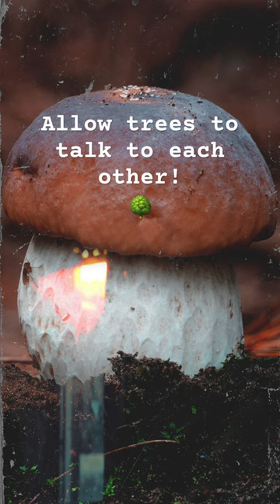Amazing Facts About Mushrooms | Details in Description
EN: Mushroom facts in short
DE: Fakten über Pilze auf den Punkt gebracht

Fungi Are Genetically Closer to Humans Than Plants: In the past, scientists considered fungi to be plants, but now we know better. Discoveries show that fungi are more closely related to animals, including humans, than to plants. Here are some of the things that make fungi more like animals: They absorb nutrients from organic matter, unlike plants that produce their food through photosynthesis. Fungi have a fibrous substance called chitin in their cell walls, the same as animals. Plants do not. Like us, fungi need food, water and oxygen to survive. They use their hyphae to absorb nutrients, water, and oxygen from their surroundings and expel waste products and CO2.

Fungi Are The Largest Life Forms on Earth: Fungal mycelium can grow and expand for miles under the ground as they go in search of food. The largest living organism on the planet is a single honey mushroom (Armillaria ostoyae) in the Malheur National Forest, Oregon, USA. It’s around 3.5 miles (5.6 km ) wide, occupies an area of 965 hectares (2,385 acres), and is at least 2,400 years old.

Fungi Allow Trees to Talk to Each Other: Mycorrhizal fungi have a symbiotic relationship with host trees and plants. The fungi interact with the plant’s roots and provide nutrients, getting simple sugars in return.
But, the fungi’s mycelial network also facilitates the sharing of nutrients and information between plants and trees of different species. In 1997 Prof Suzanne Simard realized that trees were talking to each other using mycorrhizal networks and came up with the term “Wood Wide Web.” The vast networks of mycelium allow trees to share nutrients and warn each other about droughts, pests and diseases.

Mushrooms Produce Vitamine D: Mushrooms are the only food in the fresh produce section that produce vitamin D. When exposed to ultraviolet light from sunlight or an ultraviolet lamp, nearly all edible mushrooms produce significant amounts of Vitamin D. White mushrooms, button mushrooms, crimini or brown mushrooms, portabella mushrooms, and maitake mushrooms are all excellent producers of Vitamin D.

Mushrooms Can Turn Plastic Into Food: Scientists discovered the first fungus that could digest polyurethane plastic in 2011 and another in 2017.
Since then, they have discovered more than 50 types of mushrooms that can digest and break down different types of plastics. With plastic digesting fungi in mind, Katharina Unger, of LIVIN Studio, together with the microbiology faculty at Utrecht University, created a project called the Fungi Mutarium. The project used mycelium from two common types of edible mushrooms, oyster mushrooms and split gill mushrooms. They grew the fungi mycelium around pods of edible agar that contained pieces of plastic. And over time, the fungi fully degraded the plastic and formed a small mycelium snack.

The Death Cap Mushroom is One of The Deadliest Organisms on Earth: You can find these deadly mushrooms throughout Europe and the United States. Half a death cap mushroom (Amanita phalloides) contains enough toxin to kill an adult. They closely resemble some species of edible mushrooms and have been described as being large and meaty, with a delicious smell and taste. The amatoxins in death cap mushrooms can withstand cooking temperatures, and when eaten, they quickly damage cells throughout the body. Within 12 hours, the amatoxins cause violent abdominal pain, vomiting, diarrhea, and intense thirst. And, within 72 hours, severe liver damage results, leading to a coma or death.

More Than 350 Million Years Ago There Were Giant Mushrooms on Earth: More than 350 million years ago, when all land plants were only a few feet high, towering mushrooms 24 ft (7.3 m) tall and 3 ft (90 cm) wide dotted the landscape. Chemical analysis of a fossil found in Saudi Arabia shows that the 20 ft (6 m) tall organism was a fungus that became extinct more than 350 million years ago. Fossils of these organisms, known as Prototaxites, were first discovered by a Canadian, John William Dawson, in 1859. But no one could figure out what the giant spires were. Until 2007 when a study concluded the spires were a fungus, some type of gigantic mushroom.

- Image of Boletus edulis by Adobe Express is licensed per Adobe Express standard license